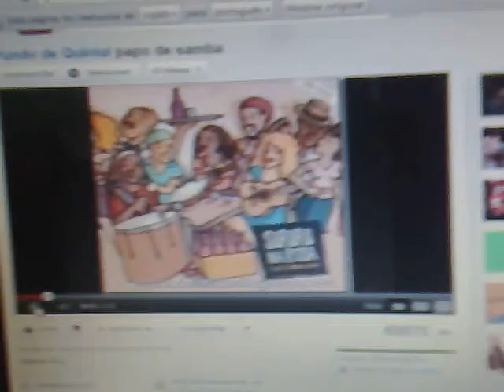Musica Papo de Samba Fundo de Quintal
Apostilas em video para cavaco e banjo.
LOJA VIRTUAL DE INSTRUMENTOS.
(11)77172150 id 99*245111